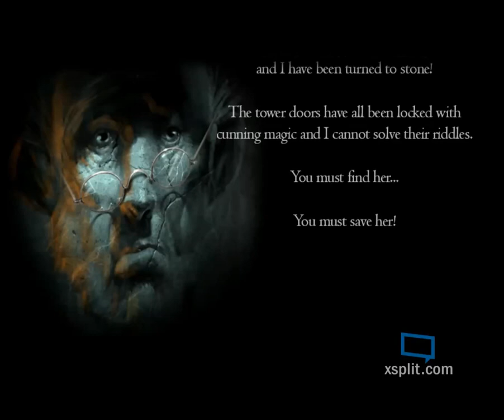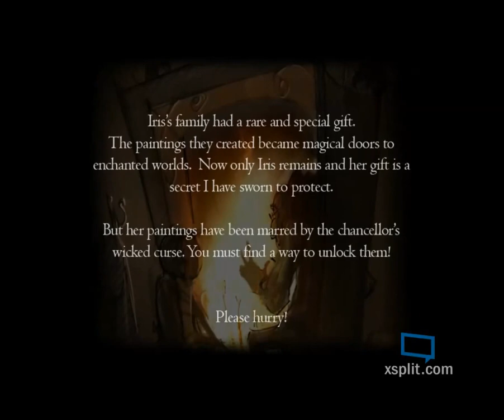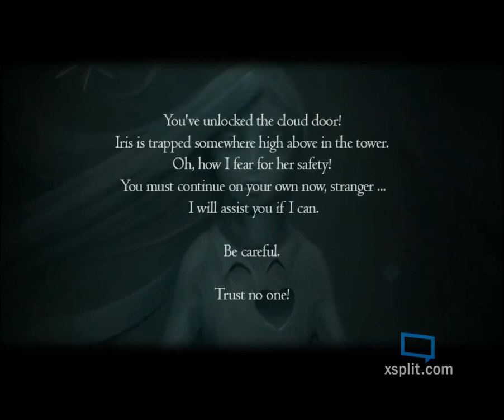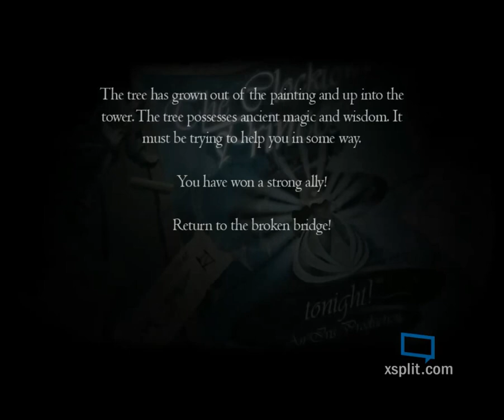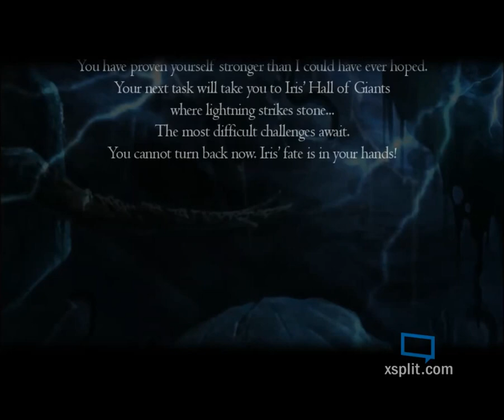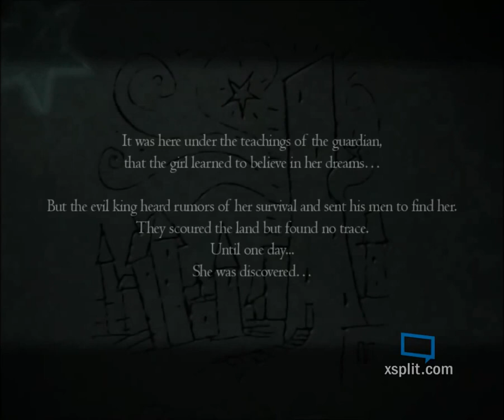Let's Play Drawn 1 The Painted Tower CE Pt 1